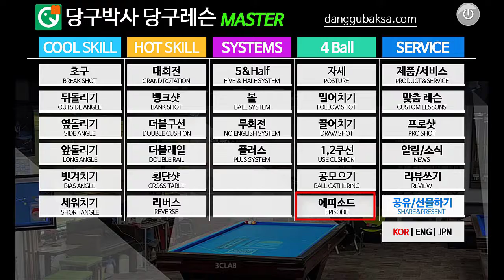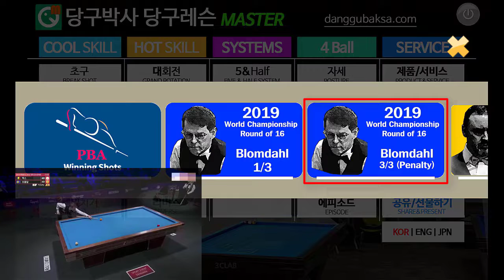update news: 2019 world 3cushion championship round of 16 Blomdahl's penalty shots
* 2019 world 3cushion championship round of 16 Blomdahl's penalty shots.